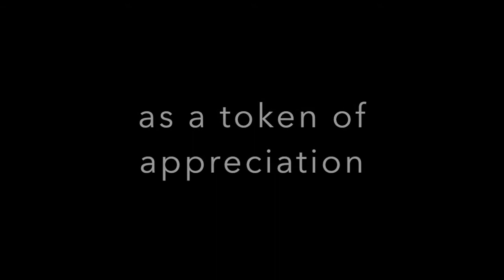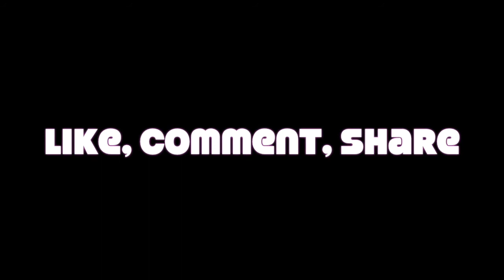Dottera Oil's Rap (Original) - by McKay Hatch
Got the wonderful opportunity to play around the Doterra Conference this weekend!
Enjoyed and am grateful for the 100's, if not thousands of people who donated and were very kind this weekend. Grateful forever and for always for my family back at home for their love and support of me in whatever it is that I do.

-McKay Hatch